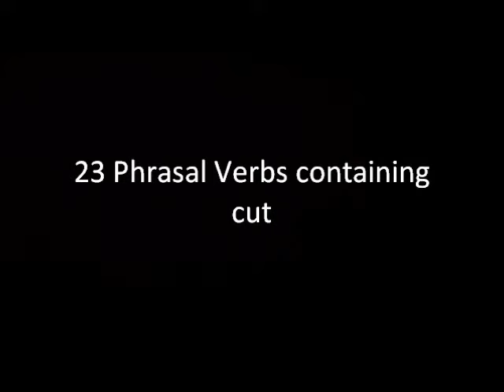23 Phrasal Verbs containing cut